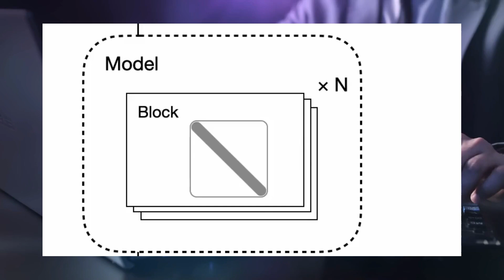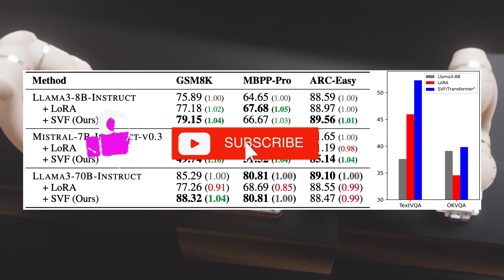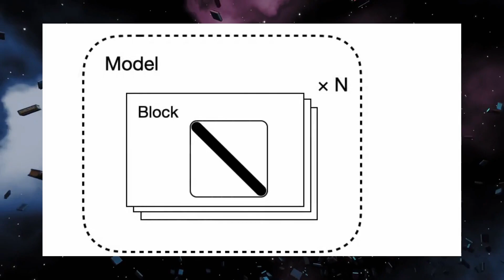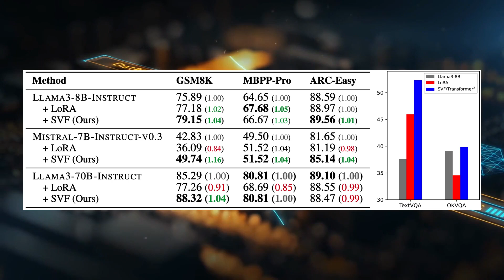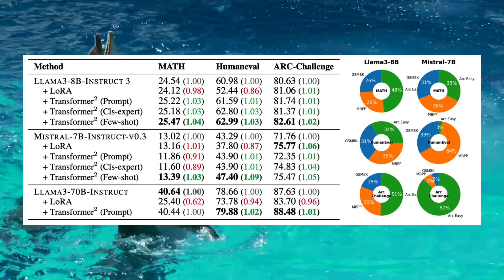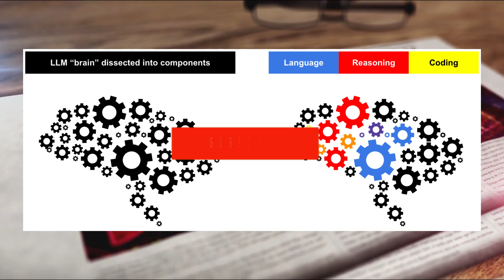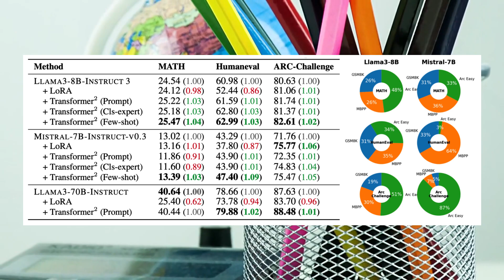🔬 This Japanese AI Makes Others OBSOLETE! Transformer² Revealed 🎯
⏱️ CHAPTERS:
00:00 - Introduction & Revolutionary Impact
01:15 - How Transformer² Works
02:45 - Singular Value Finetuning Explained
04:30 - Practical Applications & Efficiency
06:45 - Future Outlook & Open Source
08:05 - Outro

📝 Discover how Sakana AI is revolutionizing the AI world with Transformer²! In this video, we dive deep into how this groundbreaking technology enables AI systems to adapt to different tasks in real-time - without complete retraining. Learn about the innovative "Singular Value Finetuning" (SVF) and how it's shaping the future of artificial intelligence.

🔑 KEY POINTS:
• Two-pass system for optimal task adaptation
• More efficient than traditional methods like LoRA
• Works with both text and images
• Dynamic adaptation during execution
• Open-source availability